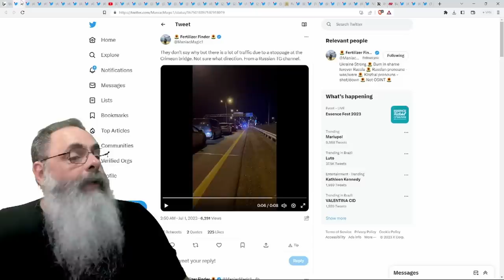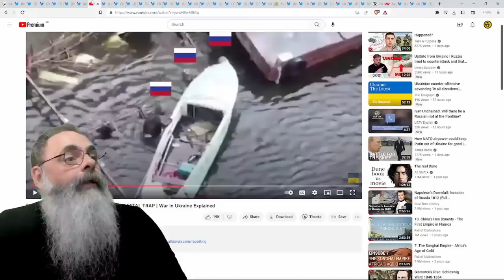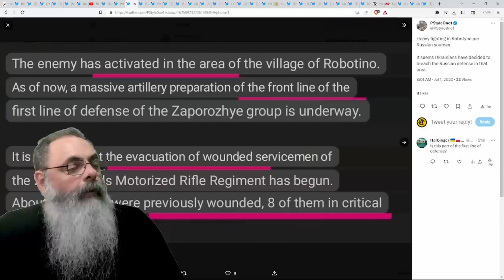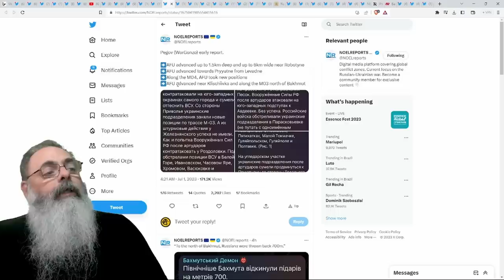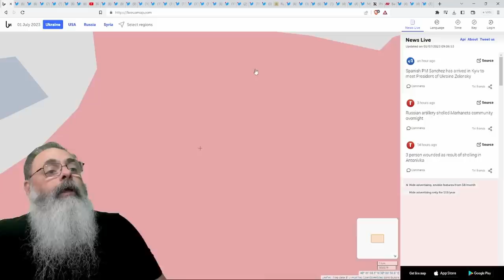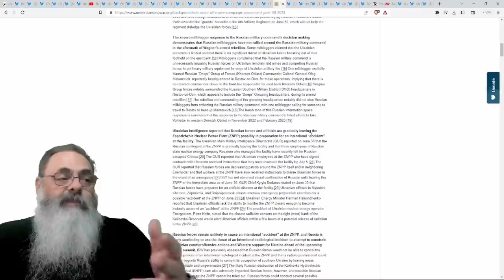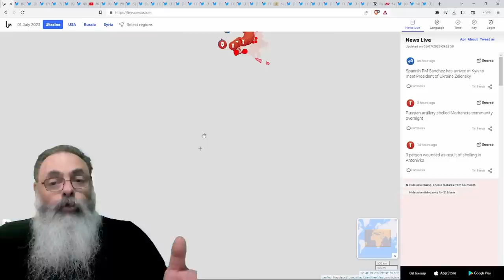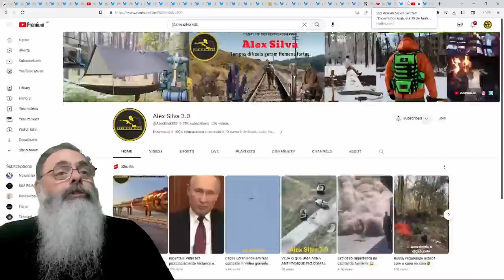RUSSOS tentam DESALOJAR CABEÇA de PONTE UCRANIANA em KHERSON com MÍSSIL ISKANDER, mas NÃO FUNCIONOU